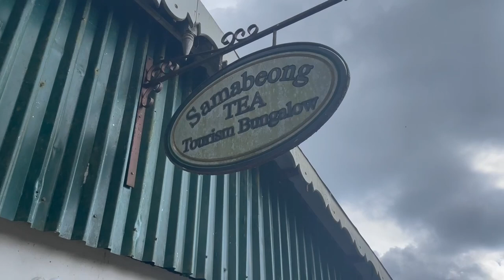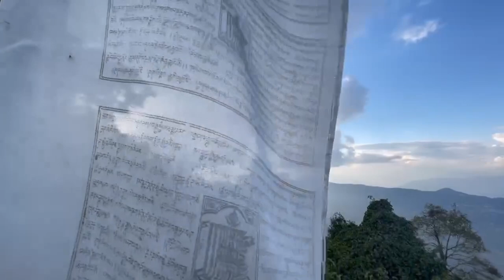DANGEROUS road pe super bike CRASH| Ninja 1000 in North Bengal | Ep.2 |Triple Carry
Ride to Murti and Lava . We visited and stayed in one of the unique properties near Lava : Samabeong Tea Bungalow. And in the process of descending from the property through a hell pit, crashed my super bike.